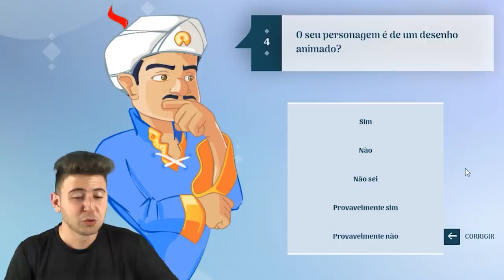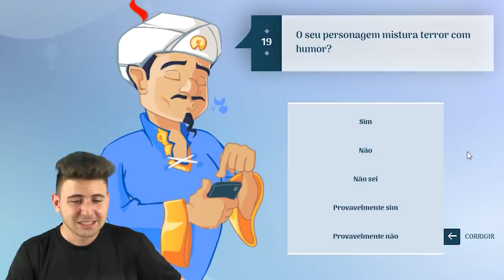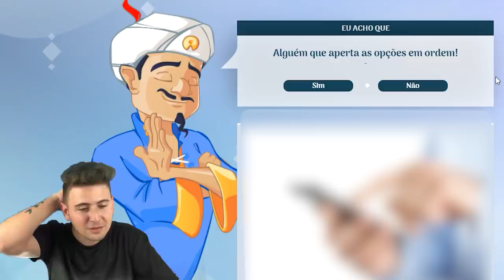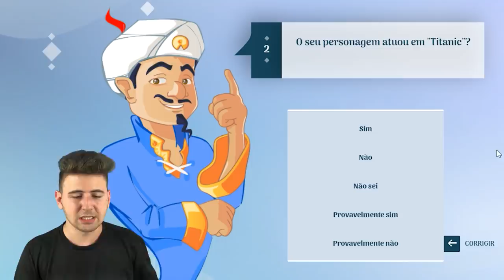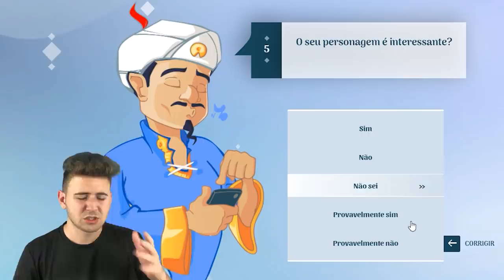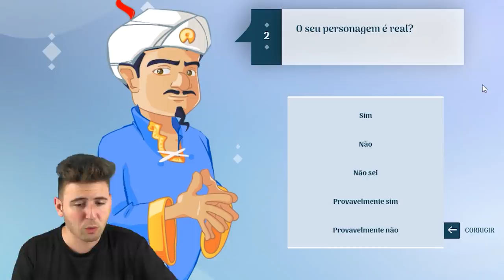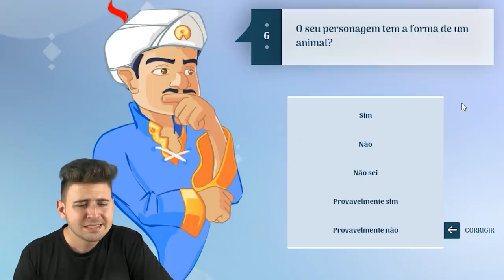O AKINATOR CONHECE O MISTERIOSO CARTOON CAT! (ASSUSTADOR)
Nesse vídeo eu testei o akinator para saber se ele conhecia o misterioso cartoon cat!

Assista também:
Minha namorada - @NathaliaAimee
Enaldinho - @enaldinho